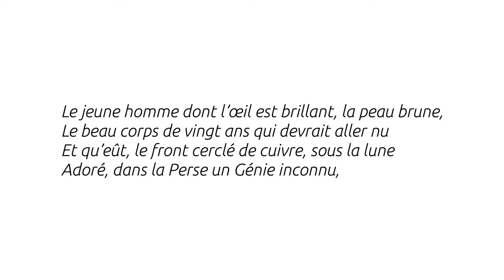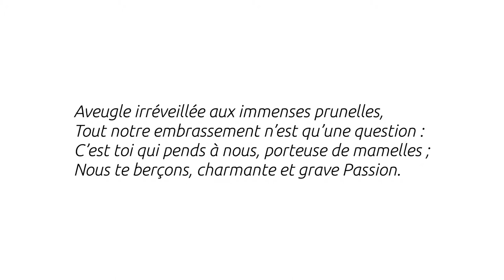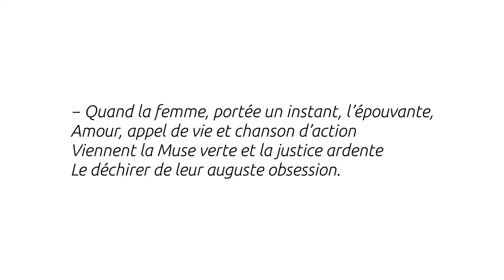Les Sœurs de Charité - Arthur Rimbaud - Thalie Envolée (HD)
Enregistrement audio du texte « Les Sœurs de Charité » d'Arthur Rimbaud dans le cadre du projet Thalie Envolée

Crédits :

Texte : Arthur Rimbaud
Interprétation : Valéry Stasser
Captation & mixage : Matthieu Van Dyck
Vidéo : Antoine Motte dit Falisse
Clavecin : Aline Bolliger